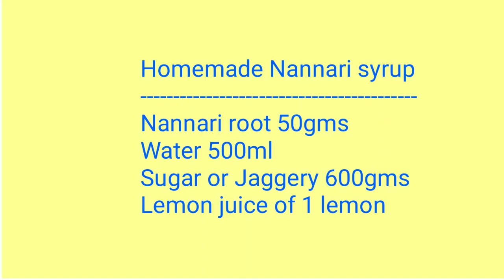வீட்டில் நன்னாரி சிரப் - Homemade nannari syrup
Ingredients
Nannari roots 50gms
Sugar 250gms
water 500ml